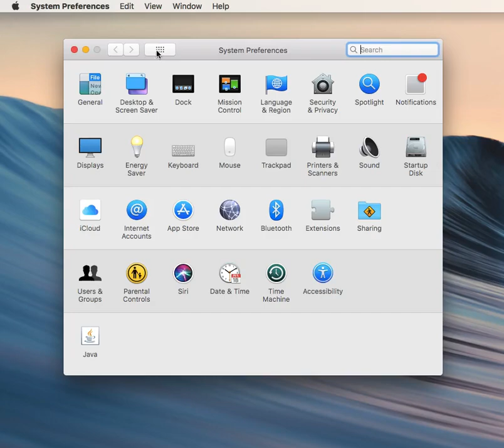How to Turn On and Turn Off Bluetooth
Follow our step-by-step guide on how to troubleshoot Bluetooth problems on Mac,